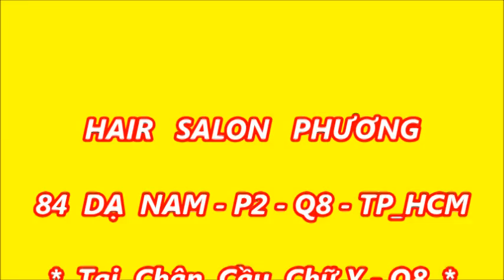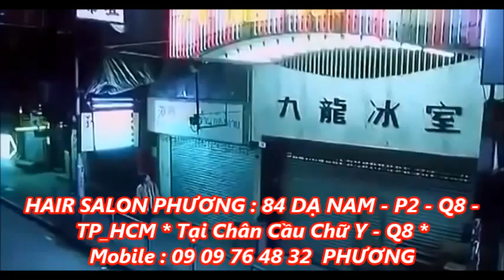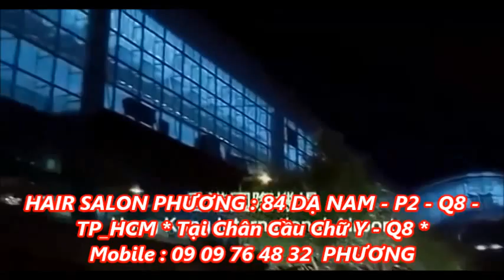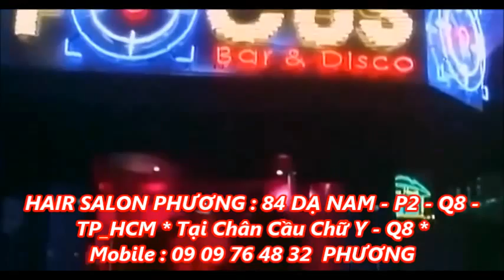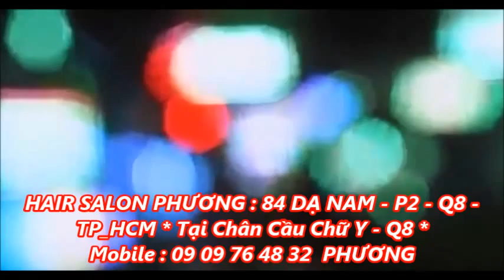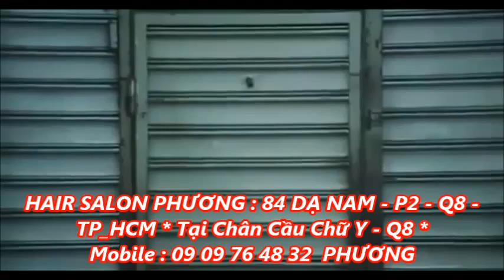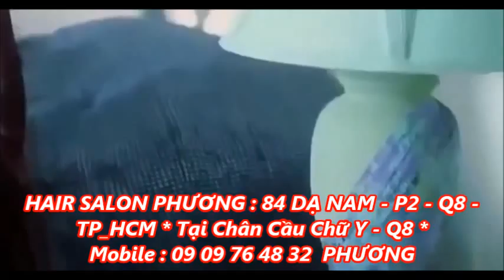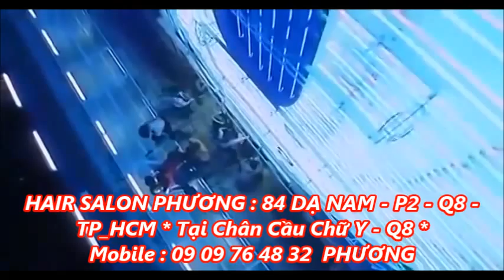Phim Hay Người Trong Giang Hồ - 2014 - HAIR SALON PHƯƠNG : 84 DẠ NAM - P2 - Q8 - TP_HCM